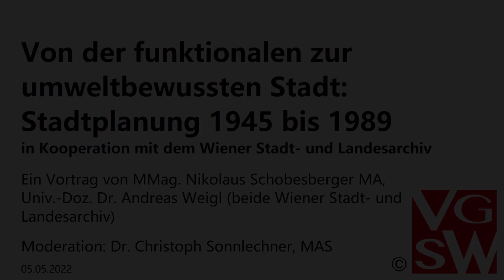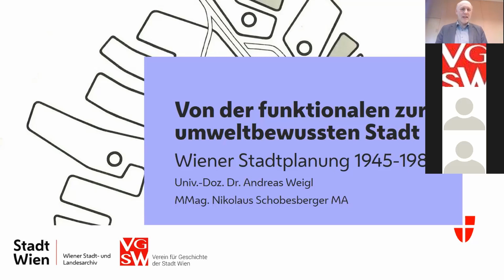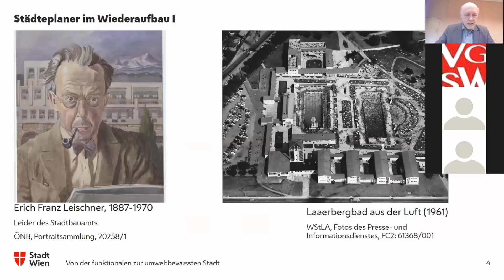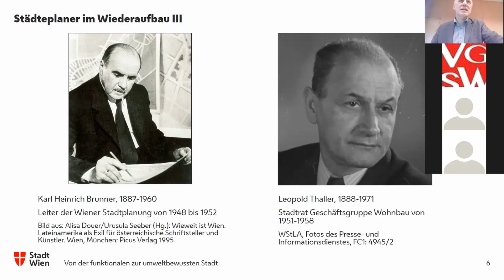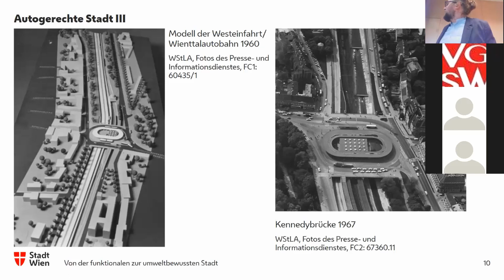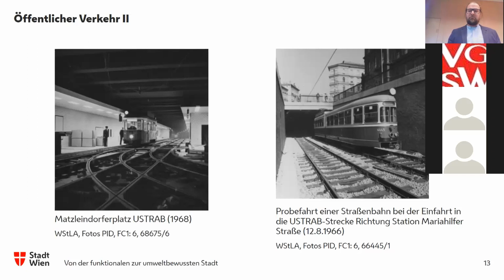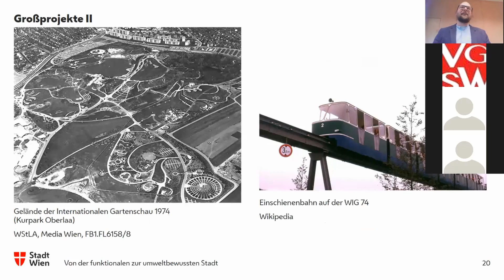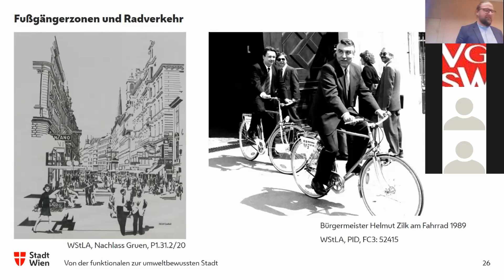Von der funktionalen zur umweltbewussten Stadt: Stadtplanung 1945 bis 1989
Vortrag: Von der funktionalen zur umweltbewussten Stadt: Stadtplanung 1945 bis 1989

Veranstaltung zum Themenschwerpunkt „Von der funktionalen zur umweltbewussten Stadt: Stadtplanung 1945 bis 1989“ in Kooperation mit dem Wiener Stadt- und Landesarchiv

Vortragende: MMag. Nikolaus Schobesberger MA, Univ.-Doz. Dr. Andreas Weigl (beide Wiener Stadt- und Landesarchiv)